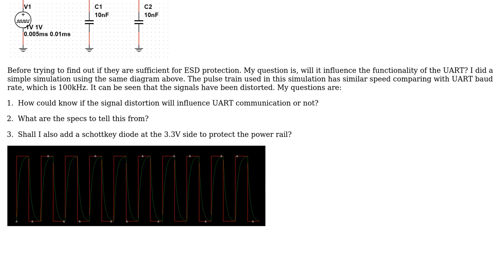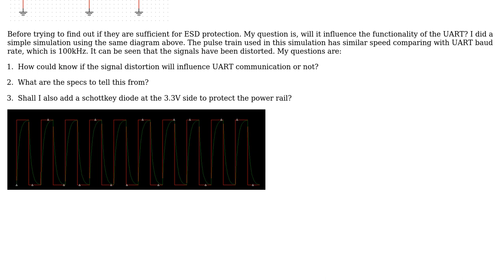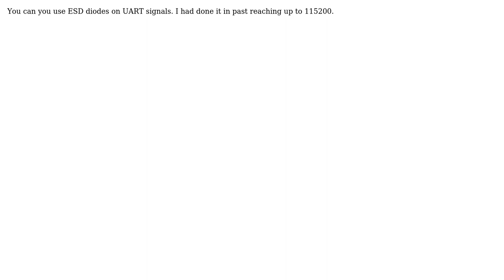Electronics: UART signal quality and ESD protection (2 Solutions!!)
Electronics: UART signal quality and ESD protection

With thanks & praise to God, and with thanks to the many people who have made this project possible! | Content (except music & images) licensed under CC BY-SA | Music | Images & others | With thanks to user richieqianle user MadHatter user anishkumar and the Stack Exchange Network Trademarks are property of their respective owners. You are responsible for your own actions.